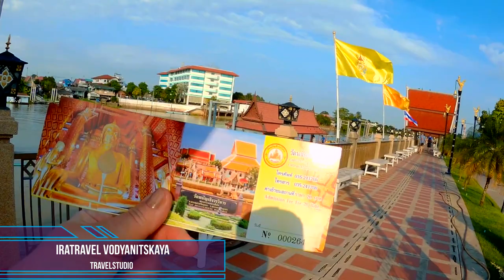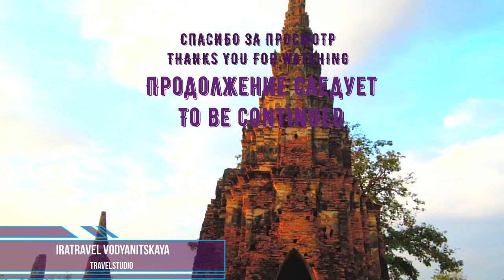ЭКСКУРСИЯ В АЮТТАЙЯ НА ЛОДКЕ 🛥️ CHAO PHRAYA ВОAT TRIP AYUTTHAYA THAILAND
Этот влог - 5-й фильм о нашем 2-х дневном путешествии своим ходом в Аюттайя из Бангкока.

Большая часть Аюттайя расположена в пределах острова, образованного тремя реками: Чао Прая (Chao Phraya), Па Сак (Pa Sak) и Лопбури (Lopburi). Размер острова 2,5 на 4,5 км. На острове прорыли еще 50 каналов, за что город получил прозвище «Восточная Венеция». Во время расцвета в Аютия было три королевских дворца, 375 храмов, 29 укреплённых фортов, число городских ворот составляло 94. В городе проживало более миллиона человек.

Бирманцы вторглась в Аюттхая в 1767 г и почти полностью сожгли город. Сегодня лишь немногие руины дают представление о городе .

Лодочная прогулка вокруг исторического острова это наиболее благоприятный способ увидеть одни из самых известных храмов Аюттайя. Вы также сможете наблюдать  повседневную жизнь местных жителей

Деревянные дома на берегу рек в Аюттхая традиционно построены на сваях из-за частых затоплений в этом районе.

✓ Pom Phet или Алмазная крепость была одна из шестнадцати крепостей вдоль городских стен Аюттхая, которые были построены для защиты Аюттхая от вторжения иноземцев.

✓ Другой исторический памятник на берегу реки Chao Phraya церковь святого Иосифа , - католическая церковь , построенная французами в 17-м веке.

★ WAT PHANAM CHOENG TEMPLE (วัดพนัญเชิง)

Стоимость входного билета – 20THB

Легенда гласит. До периода расцвета Аюттайя, тайский король по имени Phra Chao Sai Nam Phung просит у императора Китая в жены его дочь.  Когда она приплыла на лодке из Китая, короля не оказалось, чтобы ее приветствовать. У нее было разбито сердце. Она ждала в течение долгого времени , но король так и не появился. И она убила себя. Король был очень расстроен и он построил на месте ее кремации храм для того, чтобы душа ее обрела покой, и он назвал храм Wat Phra Chao Phra Nang Choeng.

В Wat Phanan находится крупнейшая и старейшая в Аюттайе статуя Будды, сделанная из кирпича и известкового раствора.  Из летописей известно, что когда бирманцы захватили Аюттайю, из глаз Будды потекли слезы.

Этот храм очень почитаем тайцами и они не упускают возможность поклонится образу Будды и получить предсказание.  Никакие фотографии не передадут впечатления о размере этого образа Будды. Статуя  шириной 14  м от колена до колена и 19 м высотой вместе с украшением на голове.

★ WAT PUTTAISAWAN TEMPLE (วัดพุทไธศวรรย์)

Вход бесплатный

Wat Phuttai Sawan, возможно один из самых старых монастырей, построенных  правителями Ayutthay.
Храм  был построен в 14-м веке королем Ramathibodi I, основателем Аюттхая, на том месте , где он жил до создания столицы на острове. Памятник королю Ramathibodi I, королю Nareusan, королю Ekatotsarot и другим правителям Аюттайя можно увидеть рядом с храмом (во время нашего путешествия он был закрыт)

★ WAT CHAI WATTHANARAM TEMPLE (วัดไชยวัฒนาราม)

Стоимость входного билета на руины – 50THB

Ват Чaй Ваттханарам один из самых внушительных и прекрасных древних Буддистских монастырей, который был построен королем Прасатом Тонгом в первый год его правления в  1630 г.

Храм ориентирован перпендикулярно реке.

Одна из легенд гласит, что буддийские монахи предсказали уничтожение Аюттхая в конце буддийского тысячелетия, если не будет накоплено достаточно заслуг, поэтому король Prasat Thong начала масштабную кампанию по строительству и реновации храмов по всему городу. Независимо от причины, возвращение кхмерского стиля Пранг ознаменовал новую эру архитектуры в Аюттхая.

Это был храм, где король и его потомки выполняли религиозные обряды и как место кремации членов королевской семьи.

В 1767 Аюттхая, столица Таиланда, была захвачена бирманскими войсками, и храм стал армейским лагерем. После падения Аюттхаи храм был заброшен. Грабёж, обезглавливание Будд и продажа кирпича храма были обычной практикой.  Обломки ядер и пушек были найдены во время раскопок. Хотя храм был поврежден во время разграбления города в 1767 году, он остается одним из наиболее хорошо сохранившихся памятников славы Аюттхая.

Это единственный храм в Аюттайя с ночной подсветкой

☎  СПРАВОЧНАЯ ИНФОРМАЦИЯ

Путешествие вокруг Аюттхайя на лодке  занимает около 2-х часов с остановками по 20-30 мин в 3-х храмах. За входные билеты в храмы и на руины мы заплатили по 70 ТHВ, а стоимость тура  в составе небольшой группы - 250ТНВ/чел, включая трансферы из отеля до пристани и обратно. Круиз по реке Чао Прайя начинается в 16 час.  Трансфер из отеля Nature Home в 15:40

В Исторический парк Аюттайя проводят также речной круиз из Бангкока по реке Чао Прайя. Можно и самостоятельно приплыть сюда от причала у Летнего дворца Банг Па Ин на длиннохвостой лодке за 1000THB